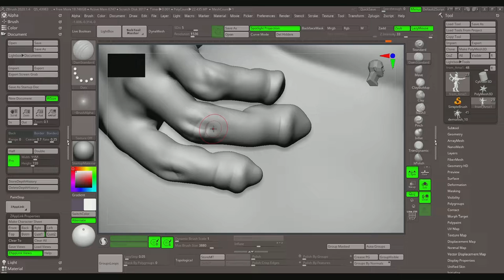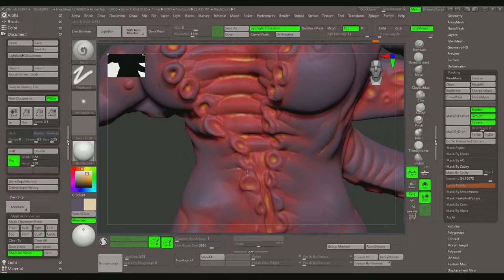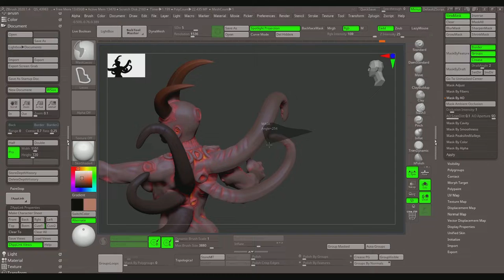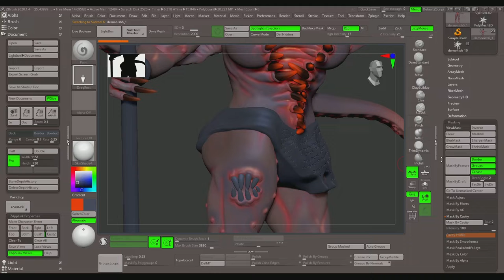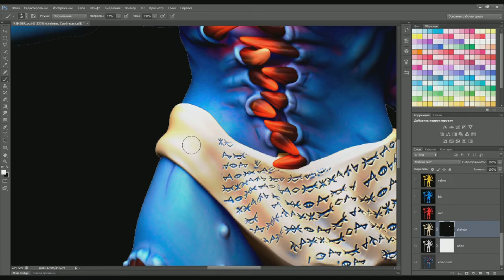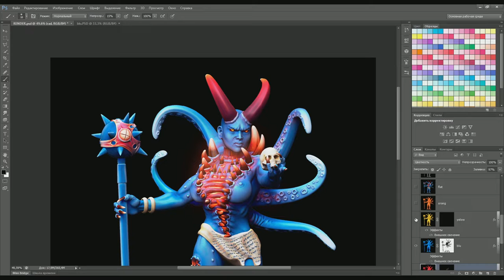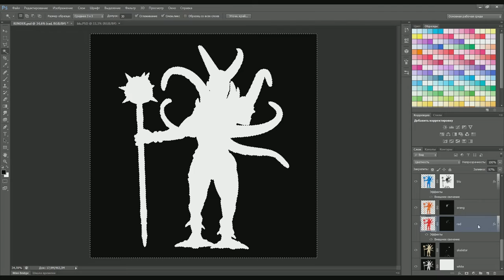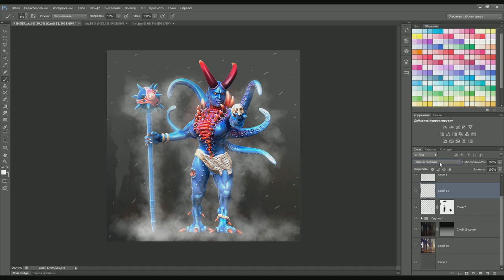ZBrush to Photoshop - Demoness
Процесс создания иллюстрации. ZBrush to Photoshop
0:00 Начало
0:05 Детализация модели
10:09 Текстурирование. Предворительное.
14:22 Фотошоп.